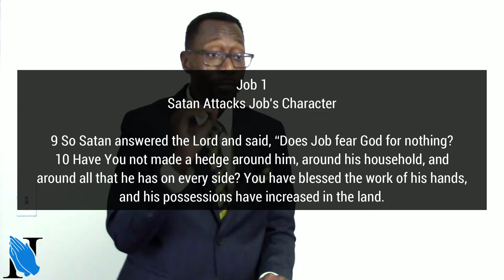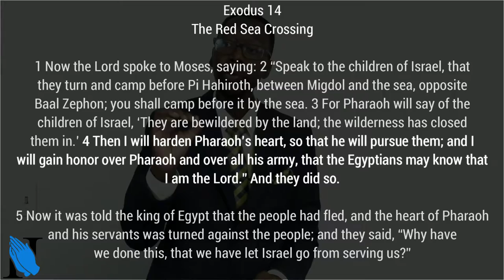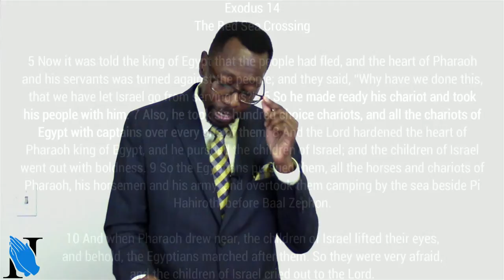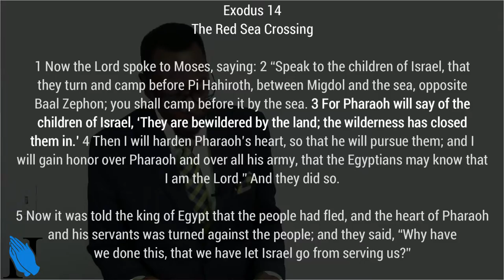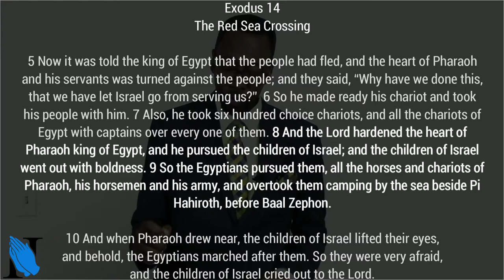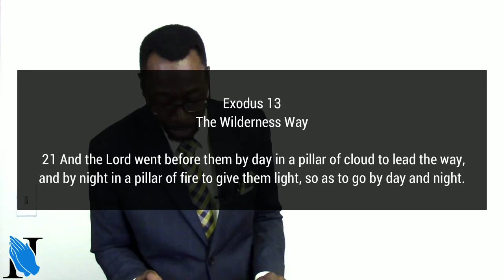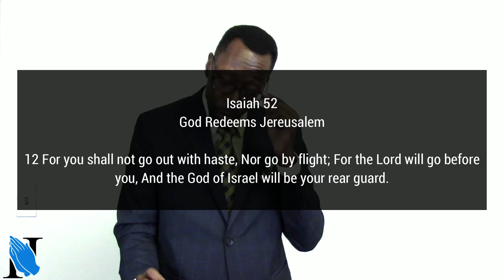Sermon - God's Got Your Back - Rev. Leo H. McCrary II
In this week's sermon I take a look at how God's got your back by watching over us His flock as the good shepherd that will shield us from all hurt, harm, and danger.

Scripture referenced in this sermon:
Responsive reading and key verse - Ex. 14:5-20

Prov. 27:17; 1 Thess. 5:11 - Iron sharpens iron

Ex. 13:21 - God, the pillar of cloud and fire

Is. 52:12 - God, your rear guard

Eph. 6:10-17 - The Whole Armor of God